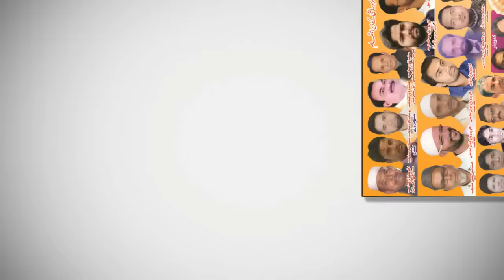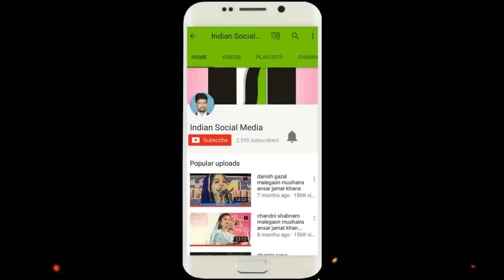Qamar Ejaz All India Mushaira Malegaon घड़ी भरभी मुझको जुदा होने नहींदेते ये मेरे चाहने ..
MALEGAON AKRAM INDIAN-Mb.9326454559
► MY MIC
► MY CAMERA
► MY CAMERA MOBILE